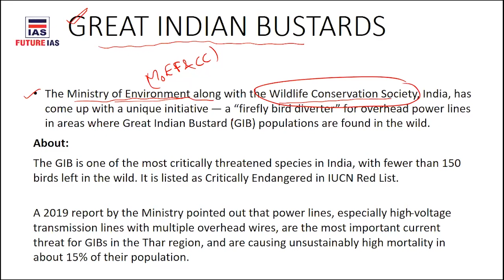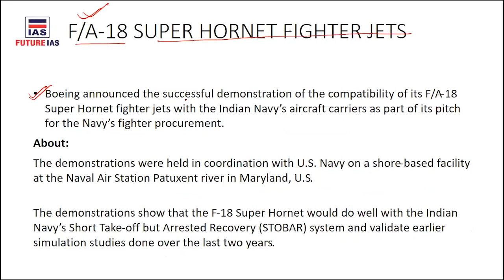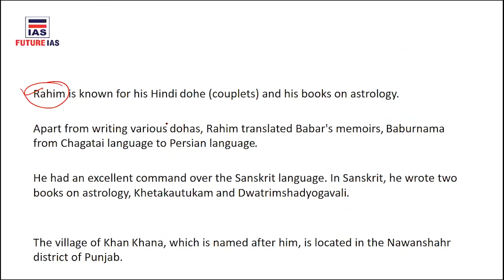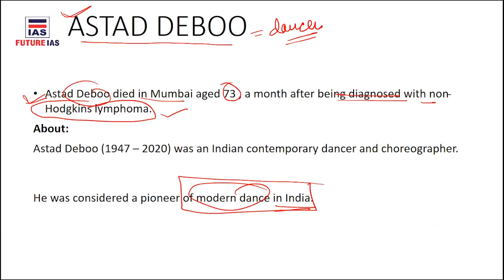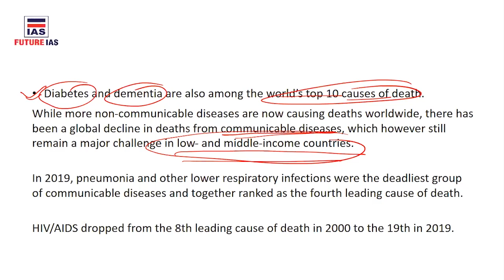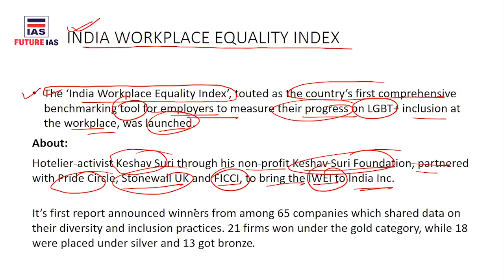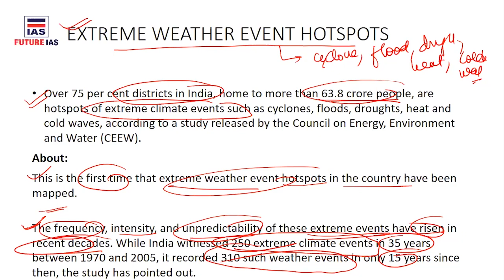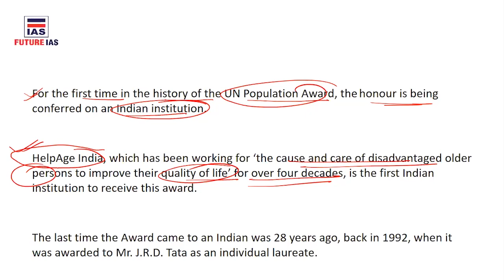Current Affairs | 23 December 2020 | Future IAS Classes | UPSC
Online UPSC Classes
Online Daily News
Civil Services Aptitude Test
Civil Services Examination

online ias coaching in delhi